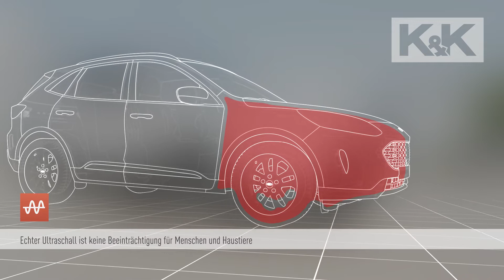K&K Marderabwehr - Ultraschallabwehr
Der K&K Ultraschall besteht aus pulsierenden Sinus-Ultraschallwellen, welcher keine Beeinträchtigung für Menschen und Haustieren darstellt. Dank abwechselnden Frequenzen entsteht kein Gewöhnungseffekt und die Tiere werden nachhaltig vertrieben.

Lesen Sie hier mehr zur K&K Ultraschallabwehr